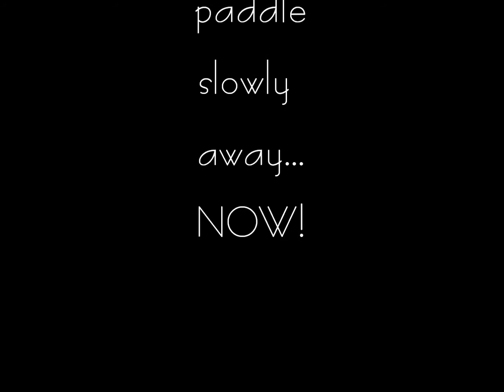Limpkin and Gators at Riverbend Park 3-23-13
While kayaking at Riverbend Park, I spotted this Limpkin and a couple alligators.